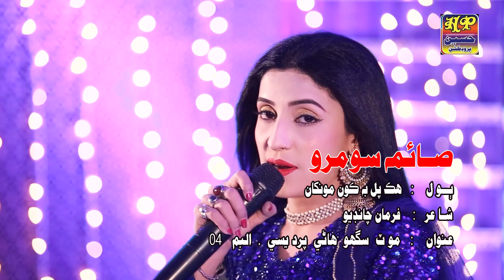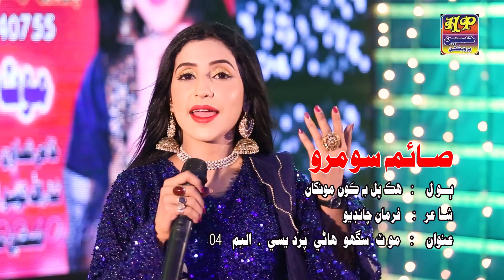hik pal bh kon || saima soomro || new eid 04 || haseen production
Haseen  Production” has been trendsetter and it has always stayed a step ahead of the regional media industry as like dramas, teleflims, regional songs in audio and video, and also in religious content, and ever support to new talent in the same industry which simply tries to catch up.